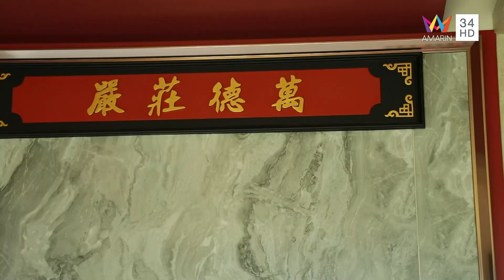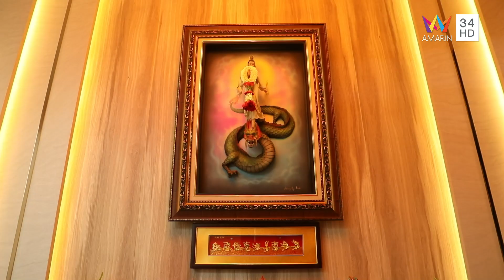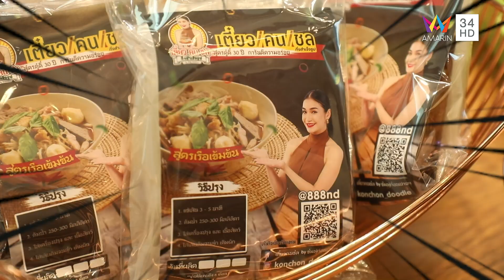สำรวจบ้านตามหลักฮวงจุ้ย ของ "ชมพู่ ก่อนบ่าย" | ซุป'ตาร์ พาตะลุย | 8 ก.ย. 65 (3/4)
รายการ ซุป'ตาร์ พาตะลุย สัปดาห์นี้ "นิกกี้ ณฉัตร" จะพาไปพบกับคุณแม่สายฮา "ชมพู่ ก่อนบ่าย" พร้อมพาไปทำกิจกรรมและอัปเดตเรื่องราวชีวิต จะสนุกสนานขนาดไหน ติดตามได้ในรายการ